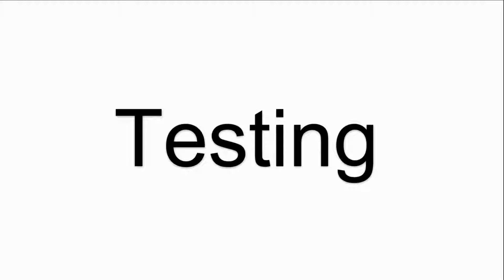for John Deere 4640 Gen 4 Universal Display Touch Panel?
John Deere 4640 Gen 4 Universal Display Touch Screen Panel Glass Repair Kits
where you can find  John Deere 4640 Gen 4 Universal Display touch screen panel, more part and product detail than you ever thought possible!

VICPAS is the global leading provider of  HMI Part for replacement, we have inventory touchscreen glass, membrane keypad and other accessories for HMI repair replacement.

Skype:cmt-kandy
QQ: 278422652